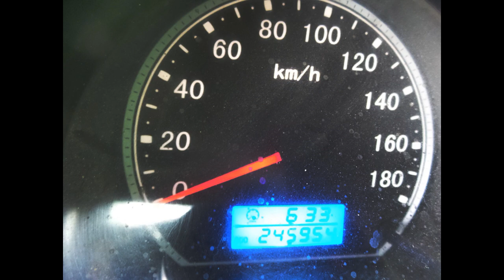Tucarro Mercado Libre Microbus Joylong Hkl 66000 2015